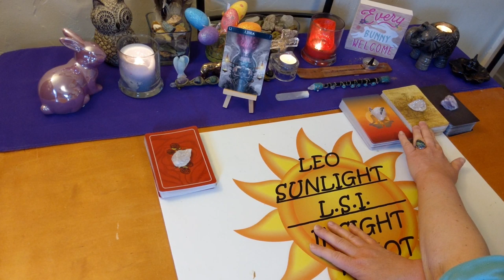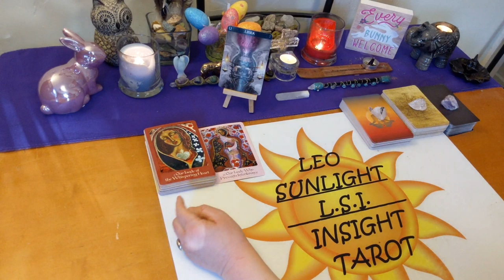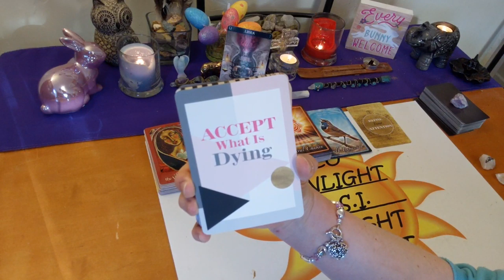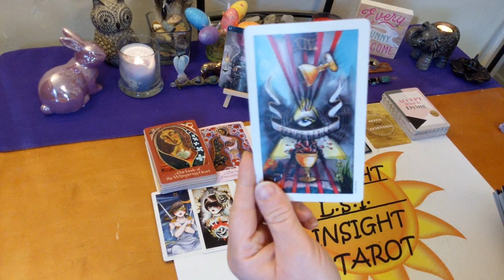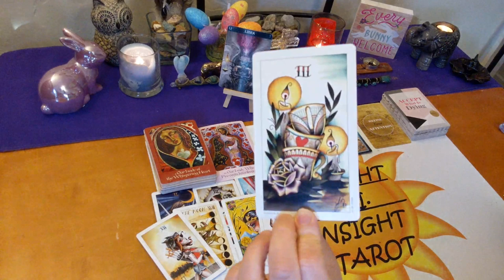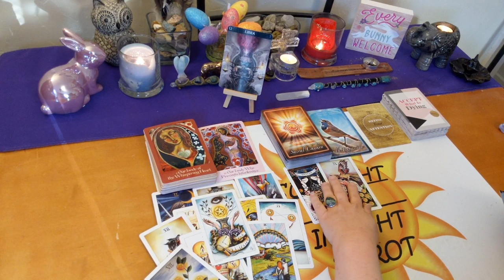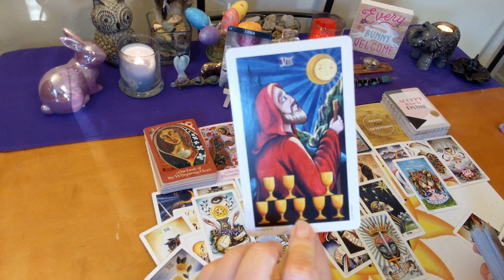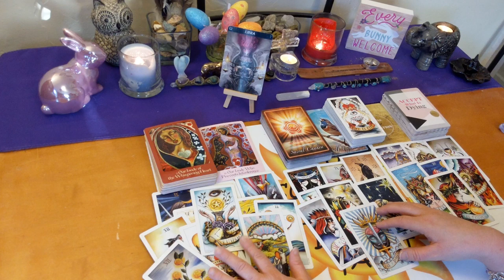Libra April 2020 Bonus *Follow Your Heart's Desire* Love Life & Advice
♎Libra♎ Monthly Bonus Reading Love, Life & Advice Tarot & Oracle Card Reading. A look at the messages you need to hear right now using 3 different Oracle decks. All clarified with tarot.

🎴Decks used:
8 Coins Tattoo Tarot